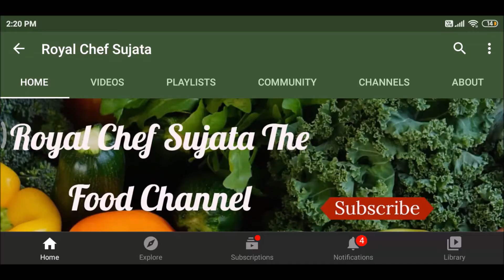टेस्टी बटाटा भाजी बिना कांदा आले लसूण नेवेद्यसाठी Swadisht Potato Bhaji Without Onion-Ginger-Garlic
स्वादिष्ट बटाटा भाजी बिना कांदा-आले-लसूण नेवेद्यासाठी रेसीपी विडियो इन मराठी
Swadisht Potato Bhaji Without Onion-Ginger-Garlic For Naivedyam Recipe Video In Marathi
आपण उकडलेल्या बटाट्याची भाजी नेहमी कांदा-आले-लसूण घालून बनवतो. पण आपण जेव्हा सणवाराला किंवा लग्न समारंभ किंवा पार्टीला सुद्धा बनवतो. पण जेव्हा आपल्याला देवाला नेवेद्य दाखवायचा असतो तेव्हा आपण शक्यतो कांदा-आले-लसूण वापरत नाही. कारण की आपण नॉनवेज बनवतो तेव्हा कांदा-आले-लसूण वापतो.
बटाट्याची अश्या प्रकारची भाजी बनवून बघा तुम्हाला नक्की आवडेल. अश्या प्रकारची भाजी बनवायला सोपी व अगदी झटपट होणारी आहे. आपण पुरी बरोबर किंवा चपाती बरोबर सर्व्ह करू शकतो. बटाट्याची भाजी बनवताना फक्त फोडणी घालायची आहे कोणता सुद्धा मसाला वापरला नाही तरी खूप टेस्टी भाजी लागते.
The text of Maharashtrian Ukdlelya Batatyachi Bhaji without Onion-Ginger-Garlic in Marathi Language can be seen her